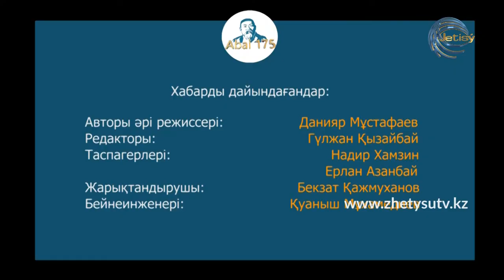АБАЙ 175 - ЖАНГЕЛДІ НЕМЕРЕБАЕВ. "Күз" өлеңі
Ақын ЖАНГЕЛДІ НЕМЕРЕБАЕВ ұлы ақын Абайдың "Күз" өлеңінде айтылған философиялық ойларды талдап-таразылап береді